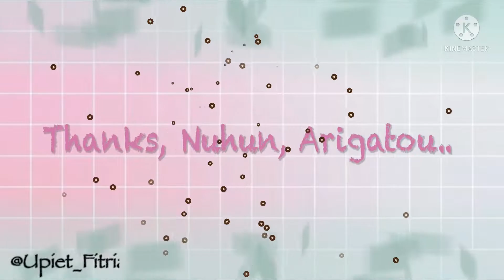SISI LAIN JEPANG BANYAK SAMPAH DIMANA MANA‼️SHINJUKU TOKYO JAPAN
Kali ini Saya lagi jalan-jalan sekitar Shinjuku Jepang, saya benar-benar tidak menyangka dan melihat sisi lain Jepang karena banyak sekali sampah dimana-mana, ternyata ga hanya di Indo, di Jepang juga ada loh daerah seperti ini..

Terimakasih selalu mendukung Channel Saya..

Happy Watching Guys..Thanks All..